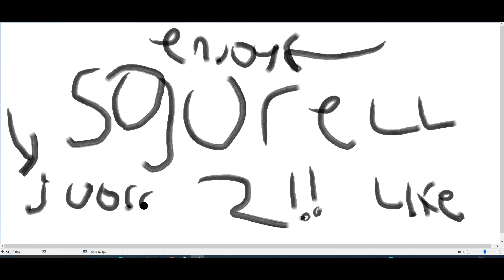Second Channel!!!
The Channel Link is in description!

And Here!